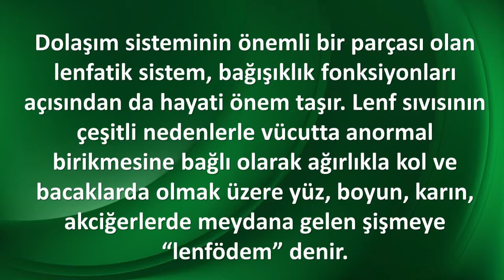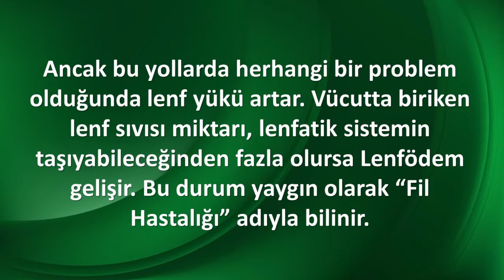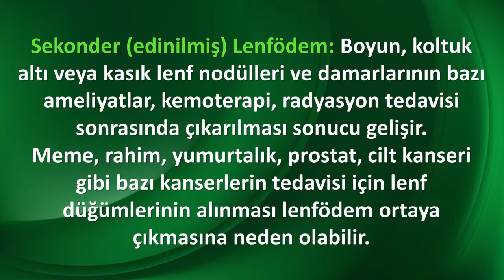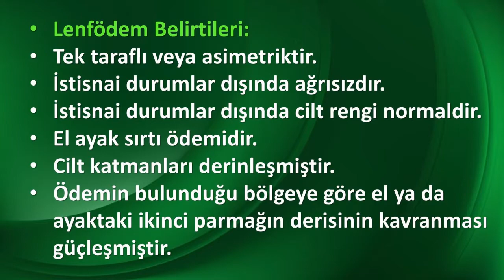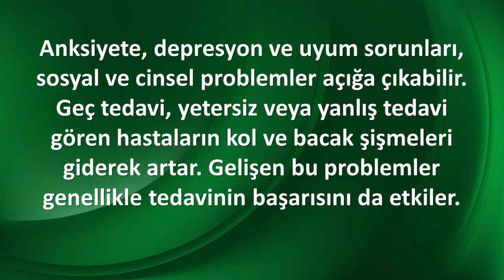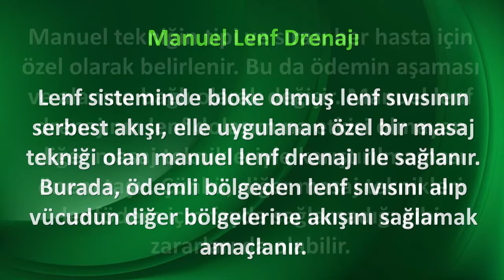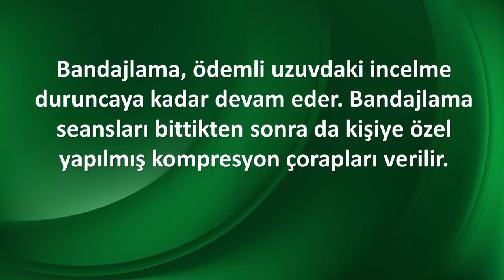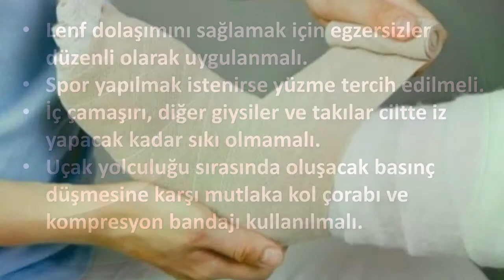LENFÖDEM NEDİR? NASIL TEDAVİ EDİLİR?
Lenf sistemi, küçük lenf kılcal damarlarla başlar ve vücudu bir ağ gibi sarar. Bu ağ sistemindeki kılcal damarların, sayıları azalıp çapları artmasıyla da daha büyük lenf damarları oluşur. Lenfatik sistemde, kan dolaşım sisteminde olduğu gibi dolaşımı kolaylaştıracak kalp ve atardamar benzeri bir mekanizma yoktur.
Bunun yerine, lenf sıvısının, lenf kanalları üzerindeki dolaşımı kas hareketleri, lenf damarlarının sahip olduğu kapakcıklı yapı sayesinde kasılıp gevşemesi, aktif ve pasif eklem hareketleri ve solunumla sağlanır.
Ancak bu yollarda herhangi bir problem olduğunda lenf yükü artar. Vücutta biriken lenf sıvısı miktarı, lenfatik sistemin taşıyabileceğinden fazla olursa Lenfödem gelişir. Bu durum yaygın olarak “Fil Hastalığı” adıyla bilinir.